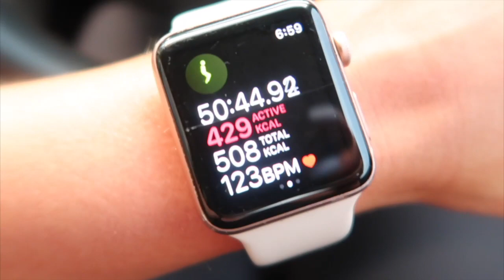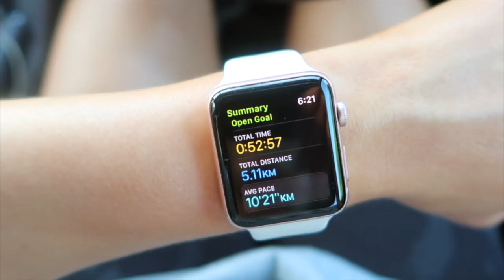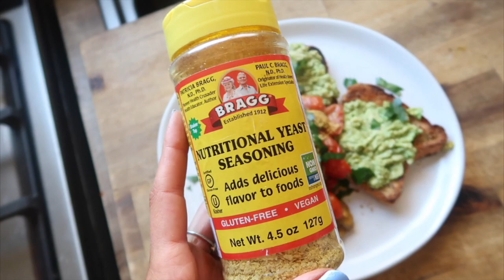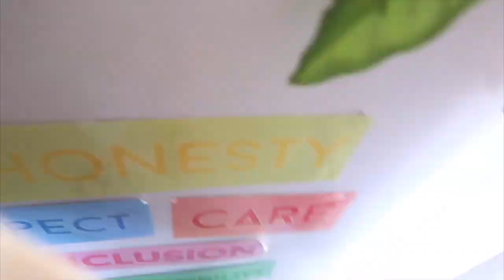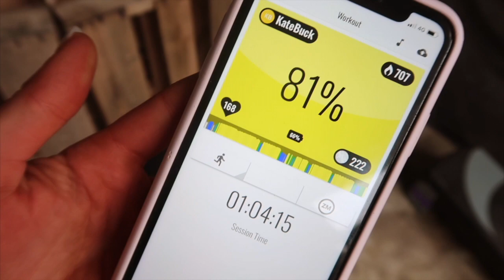WEEKLY VLOG || back at school?! workout, meals and gymshark haul